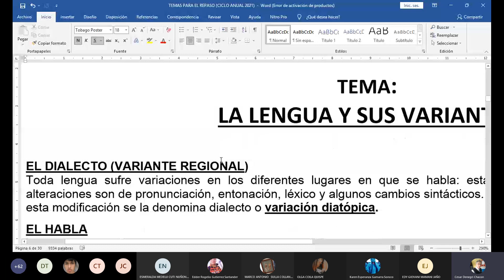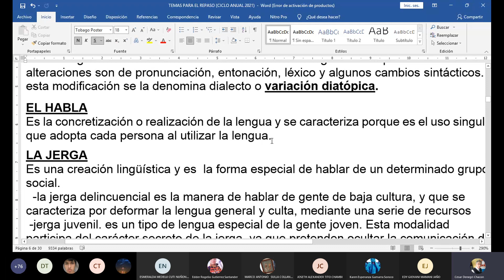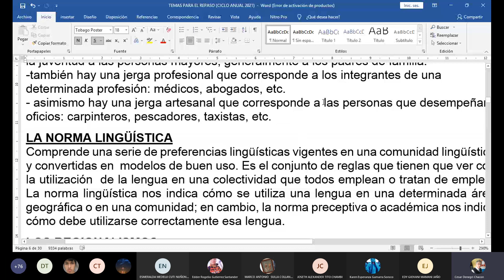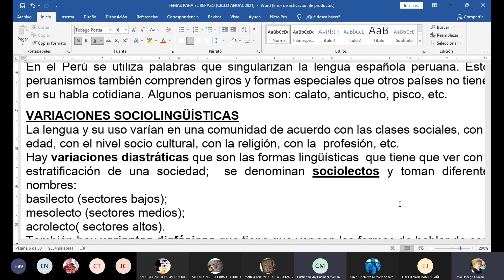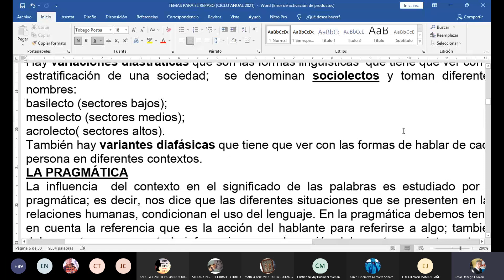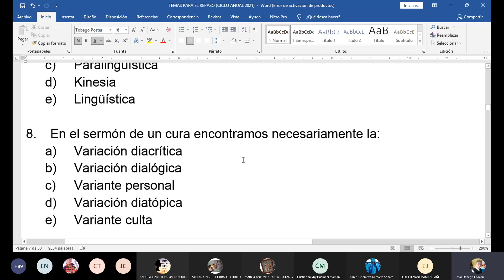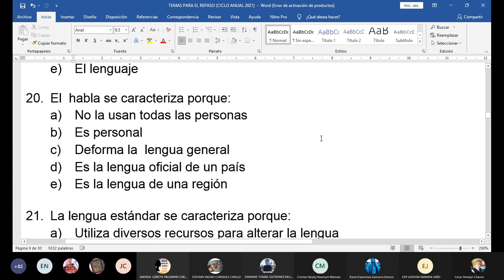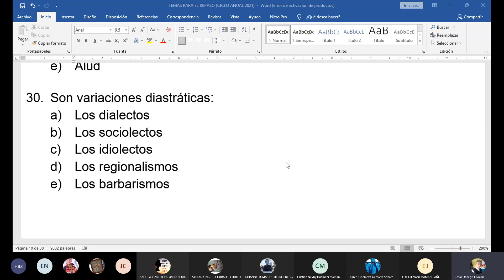La lengua y sus variantes Lenguaje